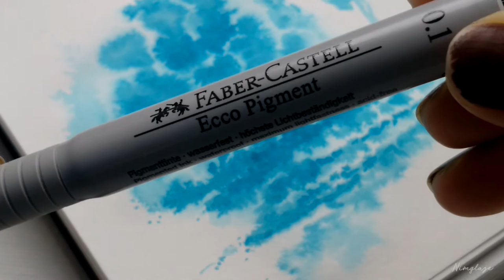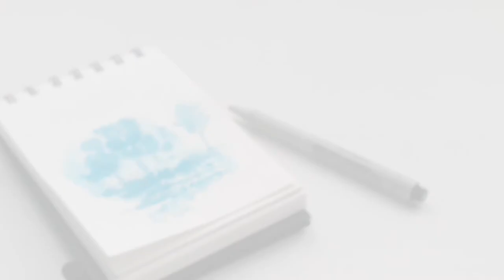COLD STORM | Ink Painting, Landscapes.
Video on :
- Painting tiny landscapes
- INK, wet on wet technique.

Materials :
- Watercolour Pad, 120gsm
- Common Synthetic Brushes Flat/ Round
- Camel Waterproof INKs
- Faber-Castell Ecco Pigment, 0.1 fineliner
- Recycled a perfume bottle for Mist.